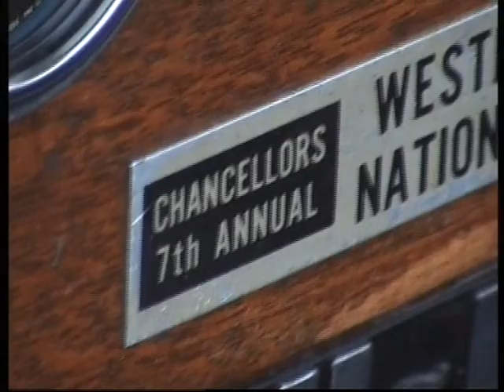Cruise Night George's Place, Orange 2008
my video from 2008 at George's Place, Orange CA